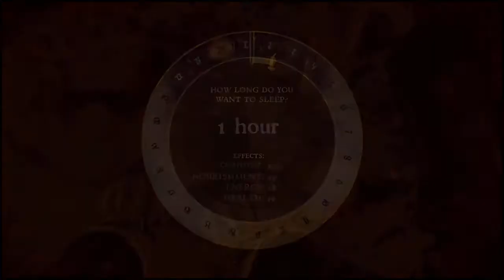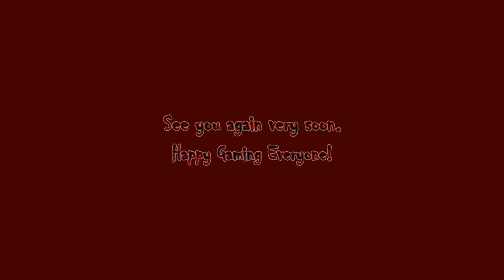RZB Kingdom Come Deliverance Part 25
Hello RZB World, Rogue Zombie Bear here with more knights in armor with Kingdom Come Deliverance. Join in on all the different adventures here on Rogue Zombie Bear Gaming.